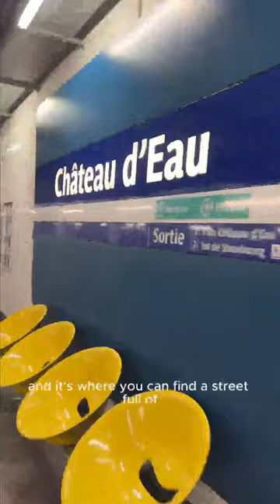BLACK HAIR CARE IN CHATEAU D'EAU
If you have textured hair and are looking for the products you use at home, here's where you can go in Paris.
Chateau d'Eau has streets full of beauty supply stores, hair salons, and more.